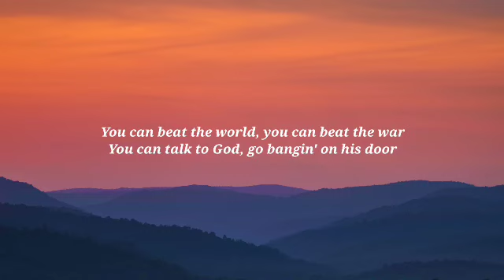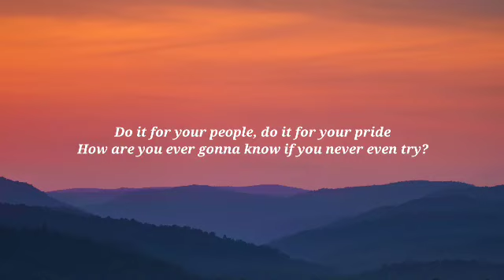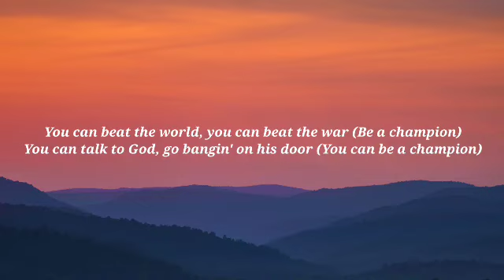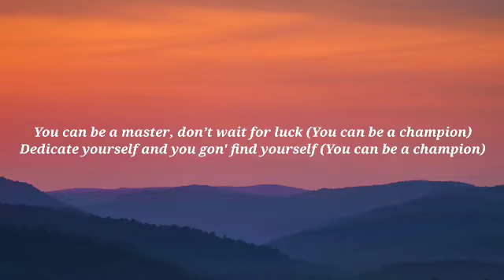The Script - Hall Of Fame (Lyrics)